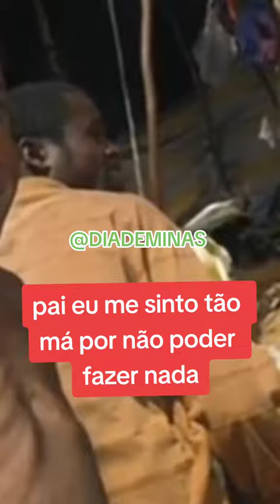MUITO TRISTE ESSAS IMAGENS